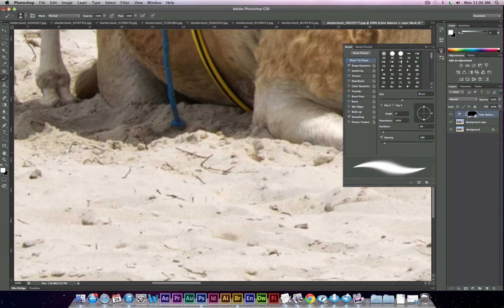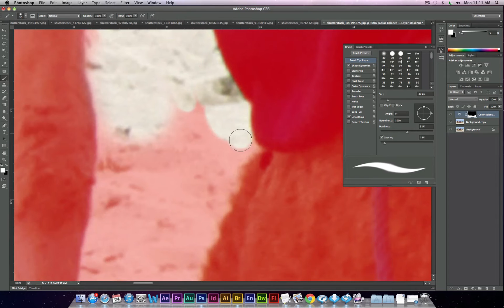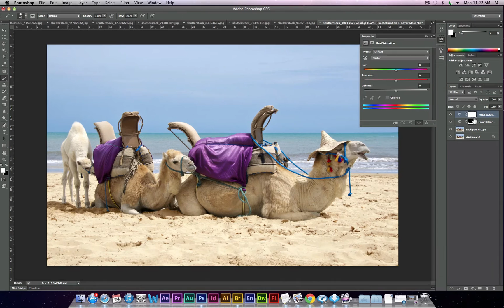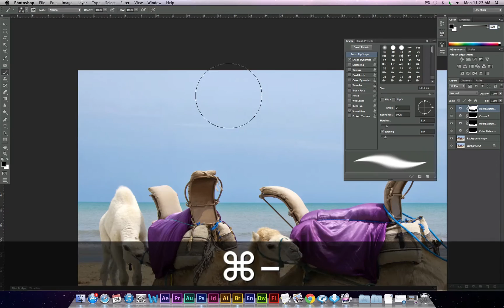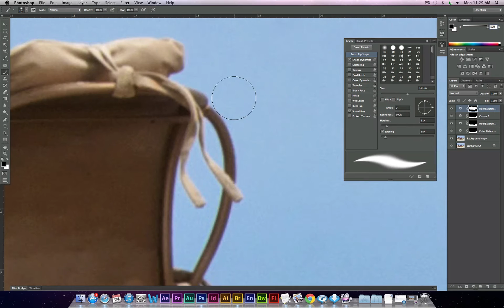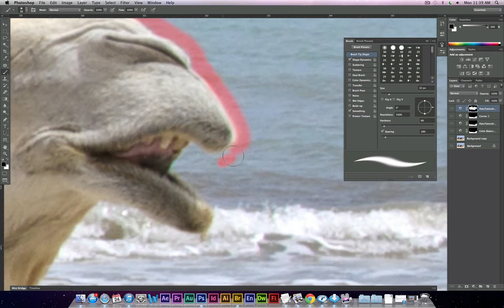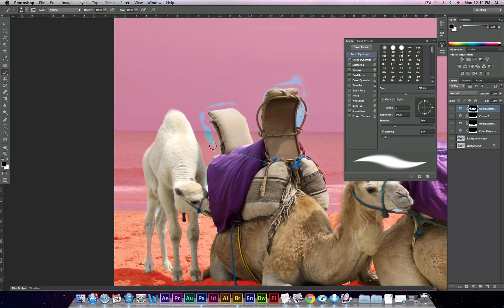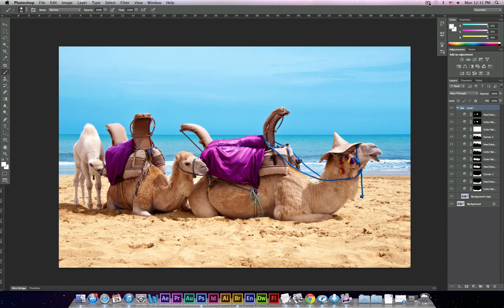Tunisia Camels Color Correction | فن المعالجة اللونية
في هذا الفيديو يتم عرض طريقة تعديل لوني في برنامج الفوتوشوب باستخدام اسلوب الماسكات
وتقسيم عناصر الصورة لثلاث اقسام مختلفة الامامي (الشاطئ ) الاوسط (العنصر الاساسي  وهي الجمال ) الاخير (السماء وماء البحر ) وذلك بستخدام الماسكات.

والفلاتر اللونية المستخدمة هي فلاتر عادية
Adjustment:
1- Curvs
2- Color Balanc
3- Hue/Saturation

bo_shihab